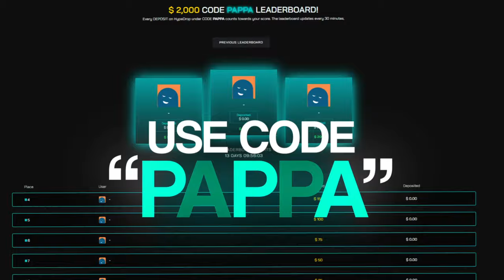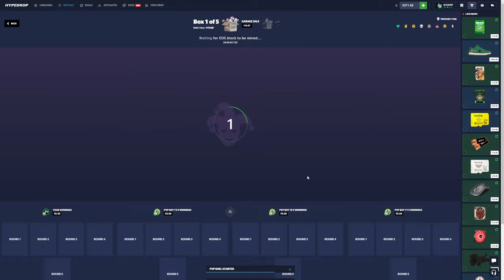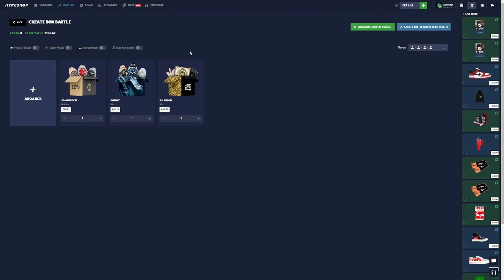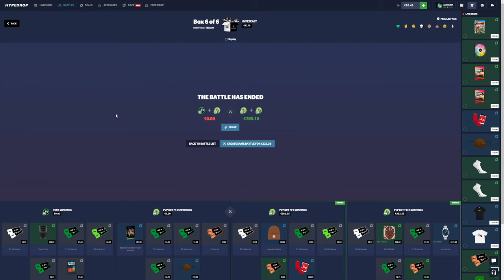THESE BATTLES PAID ON HYPEDROP!! (HOLY F**K)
Back on HypeDrop with Insane battles that Paid MASSIVE, This is Episode 5 of our New Series on HypeDrop turning the balance into an IRL Item!!